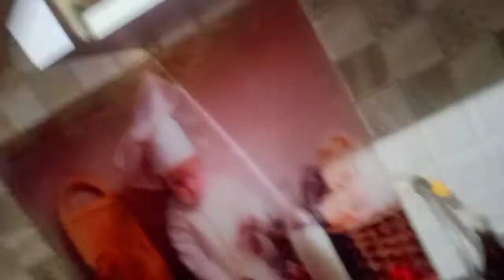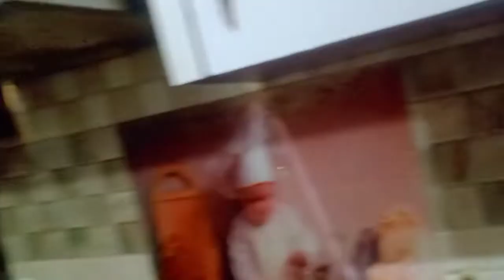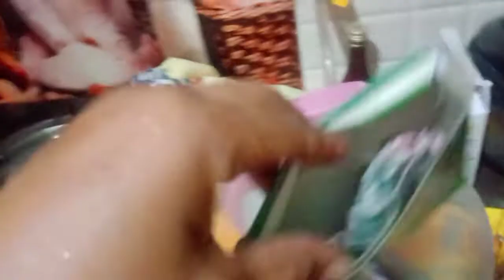Dil Ko Sukun Milta H Jb Aysa Hota H#Anjalimomvlogs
Dil Ko Sukun Milta H Jb Aysa Hota H
indianmomdailyrouting,
indianmomshooping,
indianmombusyvlogs,
indianmomshooping,
indianmomcloting,